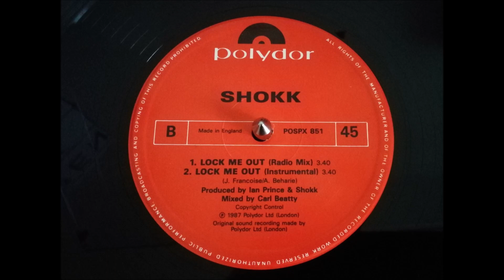Shokk - Lock Me Out (Radio Mix) 1987 HQ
Polydor Records (Funk-Soul), 12" UK released in 1987
Prod by Ian Prince and Shokk
Written by Audrey Beharie, J. Francoise